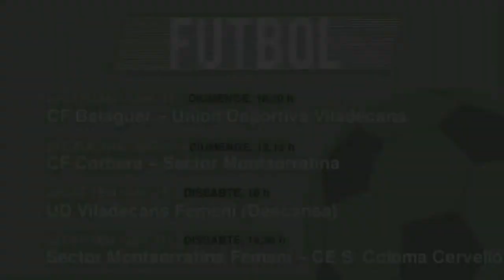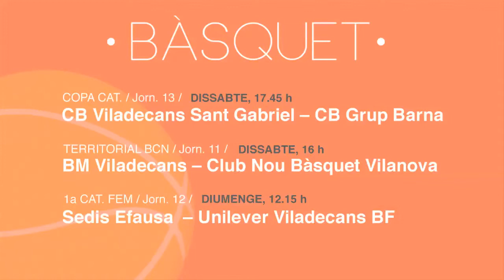Els eports del cap de setmana